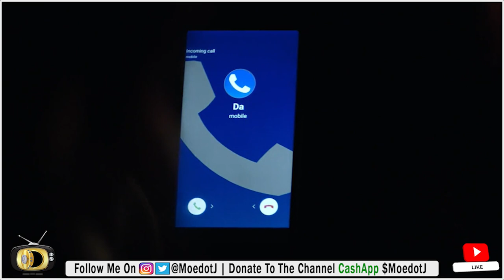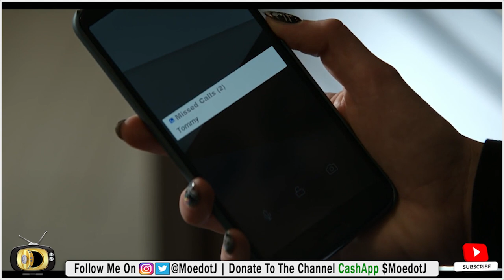POWER BOOK IV: FORCE THE FLYNN FAMILY WAR PLAN!!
Power Book II Episode 10 Season 1 WHATS NEXT

Time to deal with the consequences. PowerForce returns 2/6 on @Starz.

MEET THE CAST:
Isaac Keys as Diamond. He’s been waiting for this day.
Lili Simmons as Claud Flynn. She’s more than meets the eye.
Gabrielle Ryan as Gloria. She’s caught in a tangled web.
Lucien Cambric as D-Mac. He was raised by the streets.
Shane Harper as Vic Flynn. The throne is his to lose.
Tommy Flanagan as Walter Flynn. He’s a man to be feared.
Kris D. Lofton as Jenard. He’s built an empire.
Anthony Fleming III as JP Gibbs. The blues run deep.
Debo Balogun as Det. Seamus Bennigan
Guy Van Swearingen as Paulie “Pierogi” Muzaski
Paulina Nguyen as Mai Liet
Phil Donlon as Simon
Audrey Esparza as Liliana
Damian O’Hare as Ioan
Barton Fitzpatrick as Blaxton
Brian Keys as Special Agent Vargas
Adenike Thomas as Agent Kala
Konstantin Lavysh as Rodovan Mirkovic
Ahamd Ferguson as Marshall Cranon
Chanell Bell as Dr. Lauryn Williams
Freddie Gibbs as Cousin Buddy
Blyth Howard as Adrienne

Power Book IV Who Is Gloria
Power Book 4 Who Is Jenard
Power Book 4 Who Is Diamond
Power Book 4 Who Is JP Gibbs
Power Book 4 Who Is Seamus Bennigan

Power Book IV Force Episode 10
Power Book IV Force Episode 10 Recap
Power Book 4 Force 10 Reaction
Power Book 4 Force 10 Review
Power Book 4 Force S010

power book iv: force 1x09 promo,power book iv: force 1x09,power book iv: force season 1 episode 9 promo,power book iv: force 1x09 preview,power book iv: force 1x09 trailer,power book iv: force season 1,power book iv: force s01e09,power book iv: force (tv program),power book iv: force promo,tvpromosdb,power book iv: force,1x09,promo,season,episode,trailer,trust